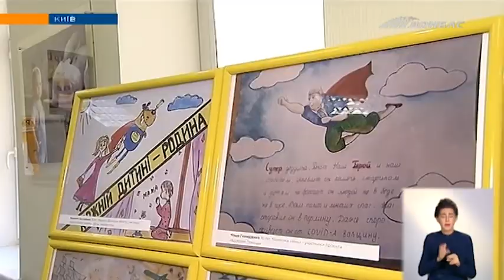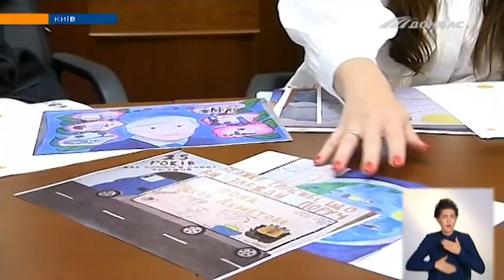Детские рисунки станут основой дизайна юбилейной марки к 15-летию Фонда Рината Ахметова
Улицы Донецка и шахтные терриконы. - такие работы прислали дети на конкурс. Большинство участников - переселенцы из Донбасса, которые собственными глазами видели, что такое война.